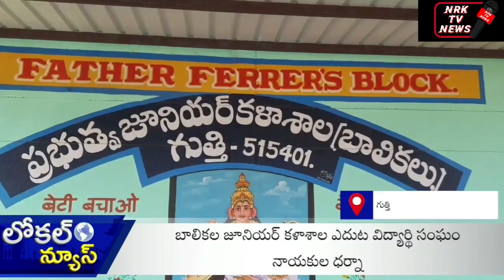గుత్తి:ప్రభుత్వ బాలికల జూనియర్ కళాశాల ఎదుట విద్యార్థి సంఘం నాయకుల ఆందోళన.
అనంతపురం జిల్లా గుత్తి పట్టణంలోని ప్రభుత్వ బాలికల జూనియర్ కళాశాల ప్రిన్సిపాల్ తమకు వద్దని అధ్యాపకులు, విద్యార్థులు శుక్రవారం కళాశాలలో ధర్నాకు దిగిన విషయం విధితమే. అందులో భాగంగా శనివారం కళాశాల ఎదుట ఎస్ఎఫ్ఐ, ఏఐఎస్ఎఫ్ విద్యార్థి సంఘం నాయకుల ఆధ్వర్యంలో విద్యార్థులతో కలిసి ఆందోళన కార్యక్రమం నిర్వహించారు. విద్యార్థి సంఘాల నాయకులు రమేష్ ,వెంకటేష్ నాయక్ మాట్లాడుతూ ప్రభుత్వ బాలికల జూనియర్ కళాశాల నందు ప్రిన్సిపాల్ విద్యార్థులు, అధ్యాపకులతో దురుసుగా ప్రవర్తిస్తున్నారు. తక్షణమే సంబంధిత పై అధికారులు ప్రిన్సిపాల్ పై విచారణ జరిపి చర్యలు తీసుకోవాలని విద్యార్థి సంఘం నాయకుడు డిమాండ్ చేశారు. లేని పక్షంలో రాబోవు కాలంలో విద్యార్థుల తల్లిదండ్రులతో కలిసి పెద్ద ఎత్తున ఉద్యమం చేస్తామని వారు డిమాండ్ చేశారు. అనంతరం కళాశాల విద్యార్థులతో కళాశాల సమస్యల గురించి విద్యార్థి సంఘం నాయకులు ఆరా తీశారు.